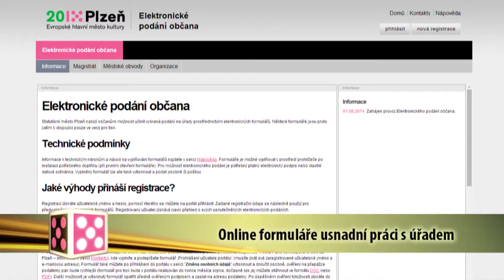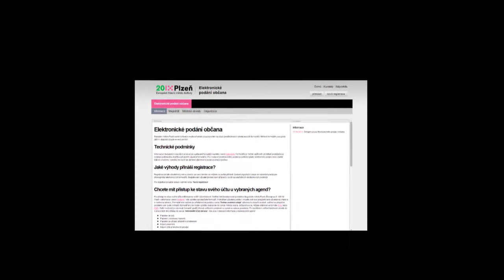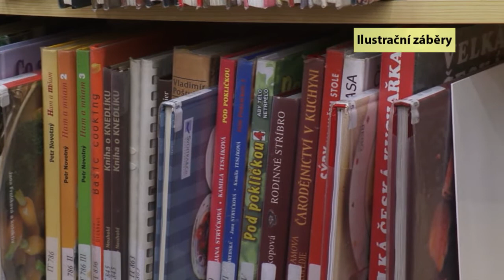Plzeň v kostce (1.9.-7.9.2014)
Reportáže:
Na Božkovský ostrov vede nová lávka
Online formuláře usnadní práci s úřadem
Kilometrovka se dočká obnovy
Knihovna města Plzně hledá nového ředitele
Děti přivítá nová školka na Slovanech
Muzeum sportu má novou adresu i exponáty
Šachisté obsadili Měšťanskou besedu